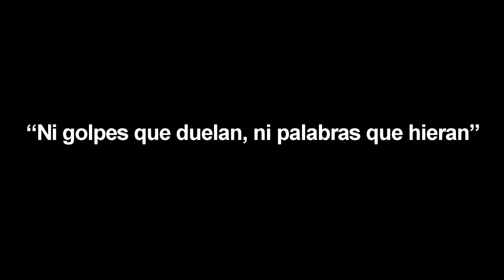Petalos de Rosa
Este video esta dedicado a promover los derechos de la mujeres y Erradicar la violencia de género.